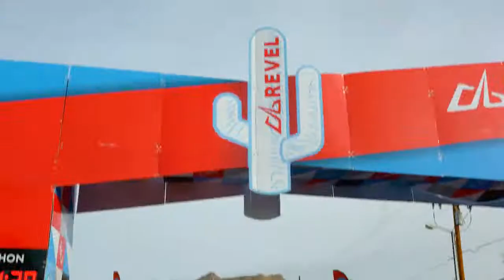2017 REVEL Mt Lemmon Marathon: Gary Van Dyken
Gary Van Dyken in the 2017 REVEL Mt Lemmon Marathon.